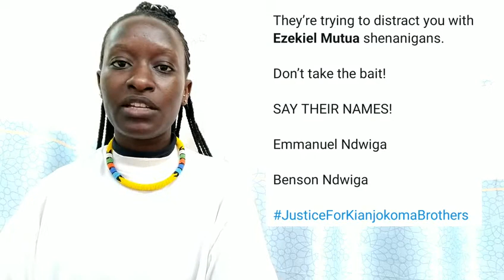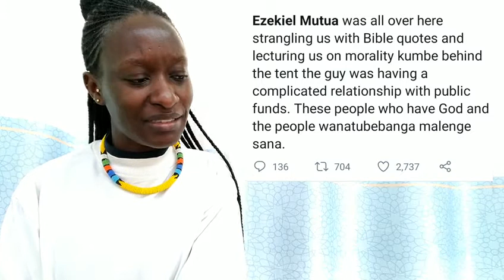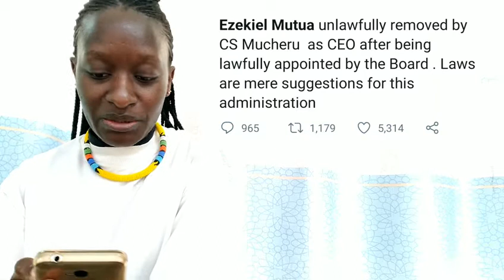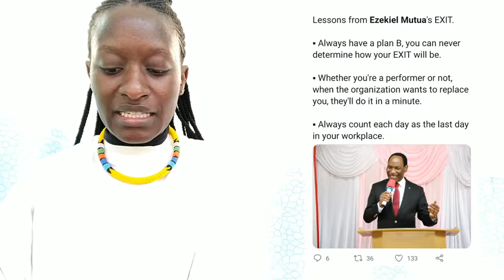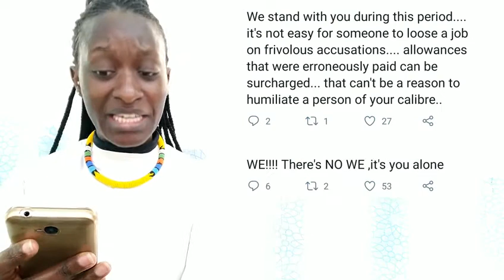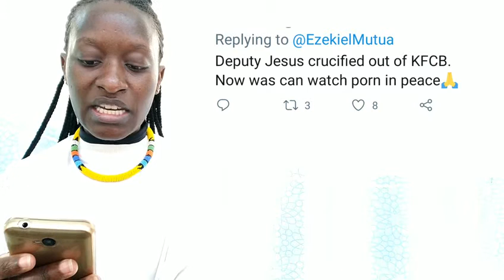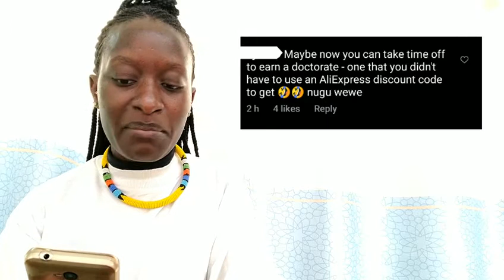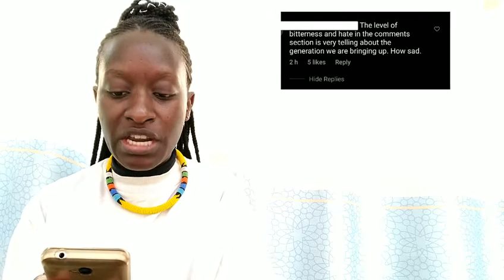SHOCKING REACTIONS FROM KENYANS ON TWITTER AFTER EZEKIEL MUTUA EXITS AS KFCB CEO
Fellow Kenyans, I ravaged through Twitter to get Kenyans reactions after Dr. Ezekiel Mutua was given compulsory leave as KFCB CEO. Many say he's been fired and there are mixed reactions to his exit. Good comments, critical moments and also hate comments. Kenyans have let Ezekiel Mutua know exactly how they feel. Honestly at the end of the day we can be better people, the amount of hate spewed was unbelievable.

Best Comment I came across💕
'Don't kick a man when he's down'

Don't be shy to reach out 😊